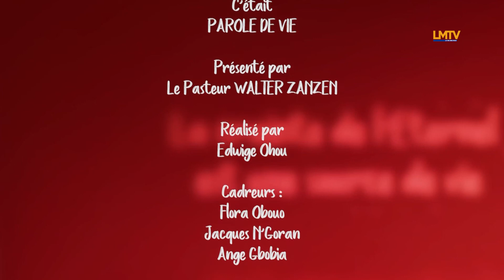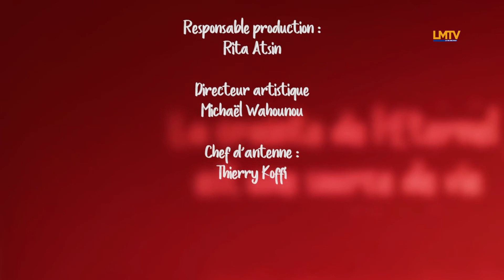PASTEUR WALTER ZANZEN - Progressons dans la vie de l'Esprit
Thème: Progressons dans la vie de l'Esprit
Verset biblique: Ézéchiel 36 v 24 - 26

Jour et Nuit, Exhorter le Peuple de Dieu à rester attaché à Jésus-Christ. C'est la plateforme de prédication produite par LMTV